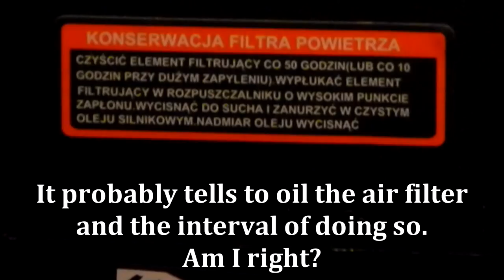The Engine For The Mill - Band Sawmill Build #12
First start of a brand new 15 HP 420 cm3 petrol engine bought for an affordable price of 250€ (retail price 336€), adding needed fluids & talking about the power sources for the band sawmill. I'm planning on using mainly the electric motor, the ICE has probably not enough power for a fast cutting and will be mainly for backup. But we'll see. The sawmill build continues!

Also, when you're using Instagram I invite you to follow this channel where I post random pictures and video clips about my daily doings. Cheers!